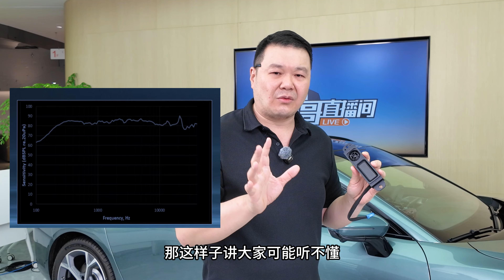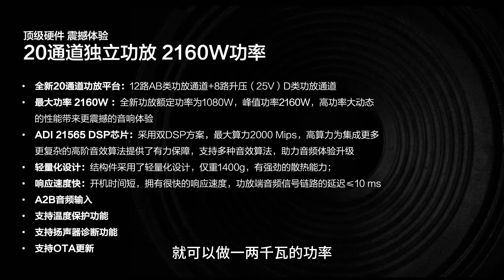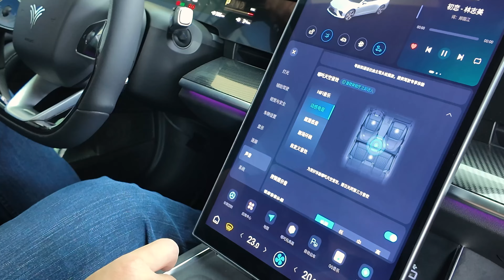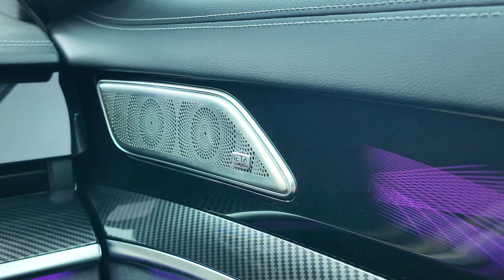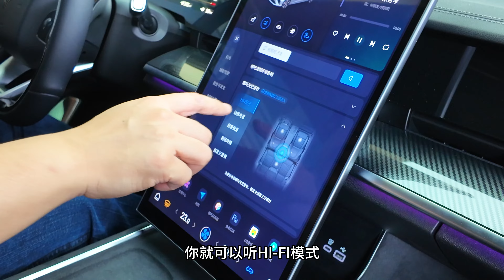超越國外，解密NETA哪咤自研音響NETA SOUND【老謝來了】